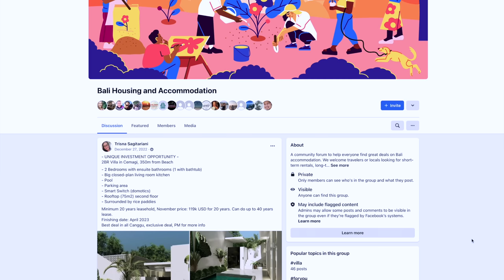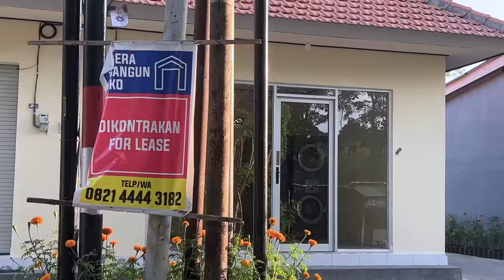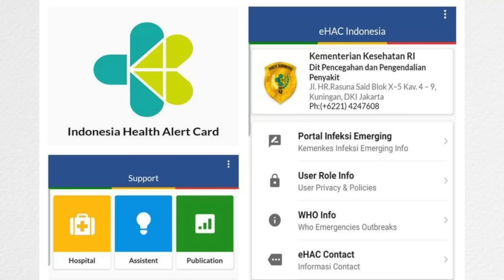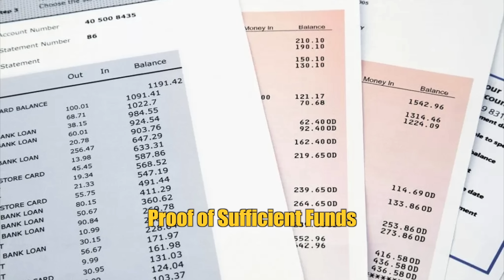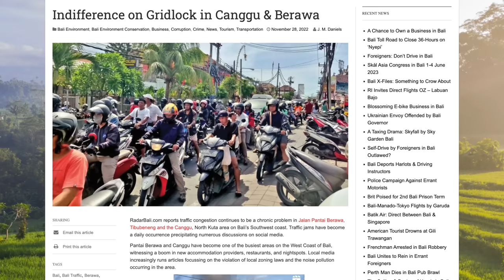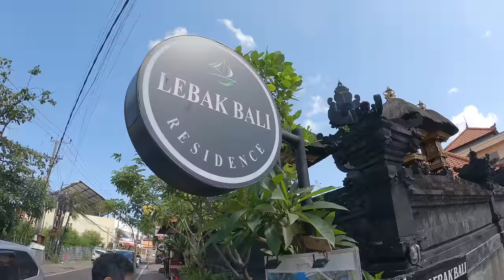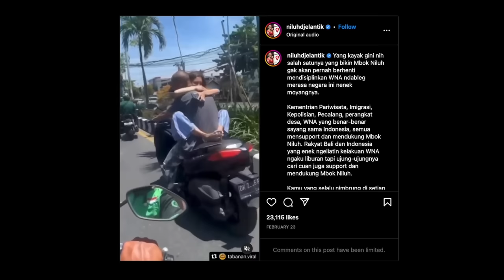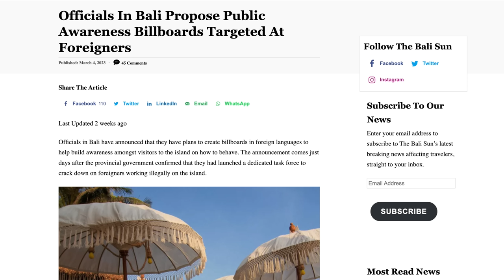What living in Bali is REALLY like in 2023: Rents, Visas, Misbehaviours etc - & ways to cope.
Realistic update on Bali life, increases in accommodation prices, car rentals, visa changes, proposed ban on tourists renting motorbikes and etc.

Things have changed in some significant ways now in 2023 since we first moved here in 2021! Here's sharing the information and updates you need to know if you're planning on visiting Bali so you're prepared and not caught off guard!

0:00 - Whaddup in Bali 2023
1:19 - Skyrocketing Rents for accommodation
3:58 - Car Rental Prices
4:54 - Everyday Living Costs
5:33 - Visas & Entry Requirements
7:17 - Tourists & Motorbikes
9:06 - Traffic Congestion in Bali
11:02 - Canggu Saturation & Changing Face of Bali
12:38 - Tourists’ Misbehaviors

In the US? 15 free stocks + US$10 for you

Thank you all for all the 💕 & interest. We try our best to respond to each one of you BUT I would NEVER message you to ask for money or "investments" or leave my personal number out there online. PLEASE BE WARY of the impersonators/scammers👹 in the comments pretending to be me and do not fall for their scams!

All thoughts and opinions are my own.  This does not cost you extra. You can also purchase from the brand’s websites so don’t feel obliged to use my link if you don’t want to. I appreciate your support!